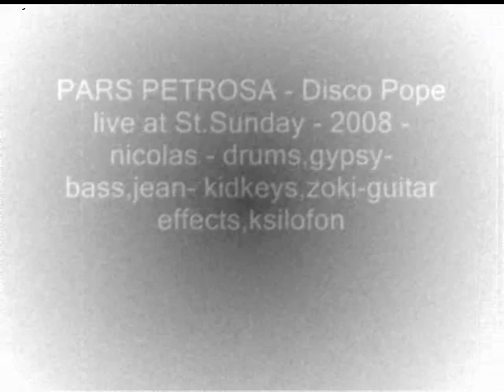PARS PETROSA - Disco Pope live at st.sunday -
Pars Petrosa - Disco Pope - Live at St.Sunday city (sv.Nedelja) , 2008 .